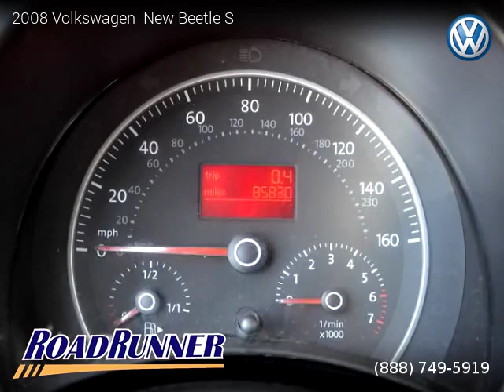2008 Volkswagen New Beetle S - Roadrunner Auto Group Inc.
Roadrunner Auto Group Inc.

2008 Volkswagen  New Beetle S

Clean title, Extended Warranty Available, 85,813 miles, Automatic, Black exterior, Black interior, Coupe, FWD: Front Wheel Drive, 2 doors, 5 cylinders, Gasoline, MPG City 20 and 29 in Hwy.